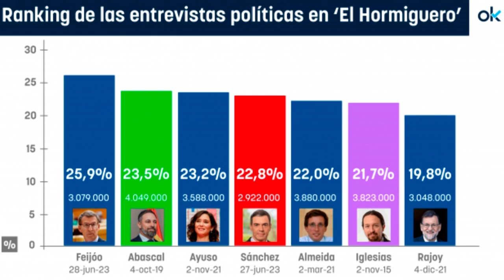Así queda el ranking de las entrevistas políticas en ‘El Hormiguero’ tras el éxito de Feijóo